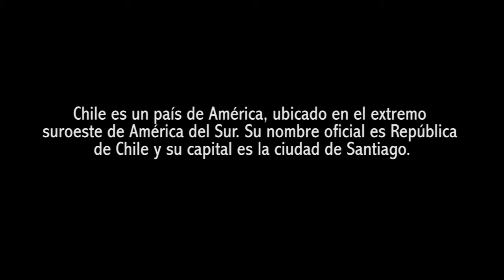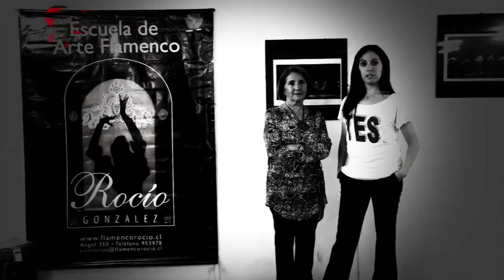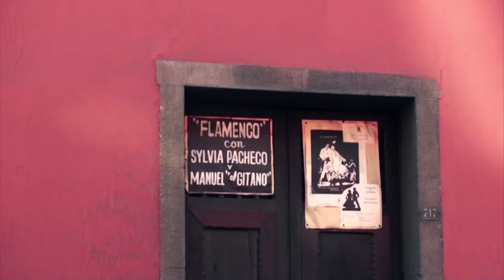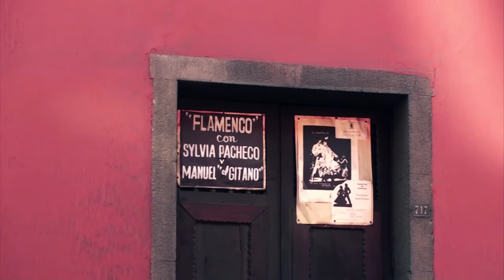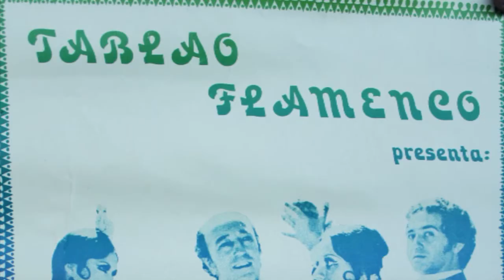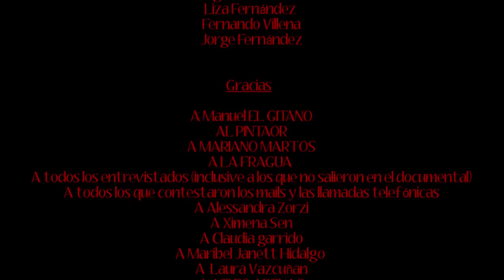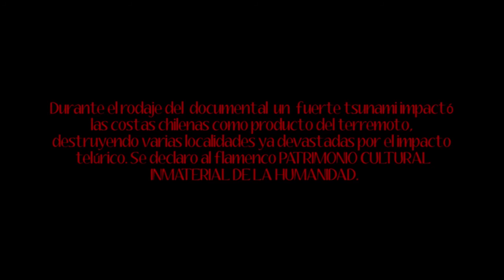EL FARO. Flamenco del fin del mundo (Documental)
Historia del flamenco en la República de Chile. Largometraje Documental.